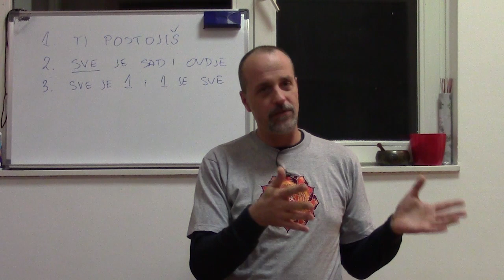Srđan Roje: Smisao života [CC: Hr, Ita, Mk, Slo]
Kratak odgovor na vječno pitanje o smislu života. I tako je logično.

Snimljeno 17. ožujka 2016. u studiju OM joge, Andrije Žaje 10, Zagreb. Za više informacija o našim sadržajima, predavanjima i aktivnostima posjetite nas na ili na